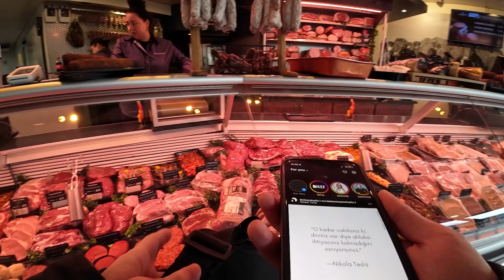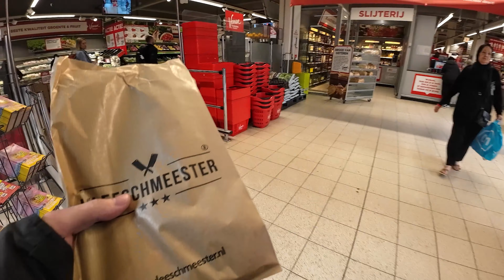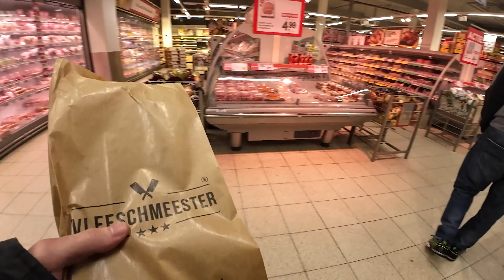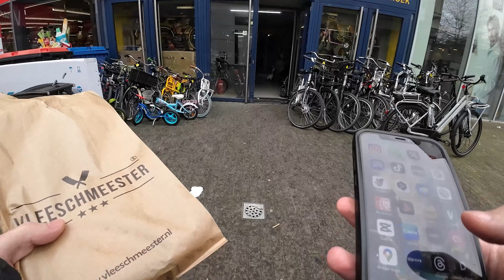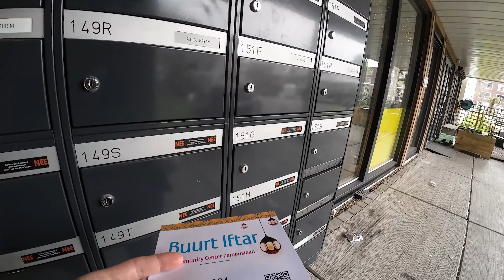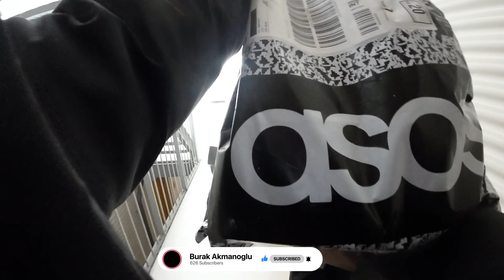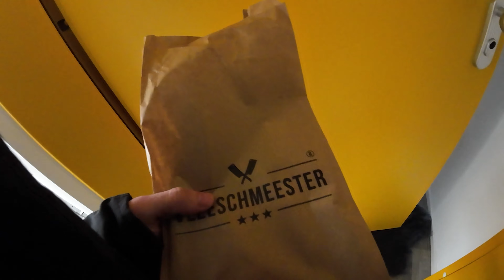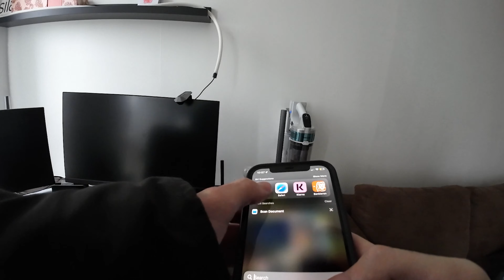Günlük Vlog #8: Ders, Metro, Tramvay, Ev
Herkese merhaba! Kanalımda, günlük yaşamın içinden samimi anlar, keşifler ve küçük maceralar paylaşıyorum. Bisiklet sürüşlerinden, şehir keşiflerine, günlük rutinlerden özel anlara kadar, hayatın her köşesinden kesitler sunuyorum. Eğer siz de hayatın basit ama anlamlı anlarını keşfetmeyi seviyorsanız, bu yolculukta bana katılın.

Bugra Burak Akmanoglu